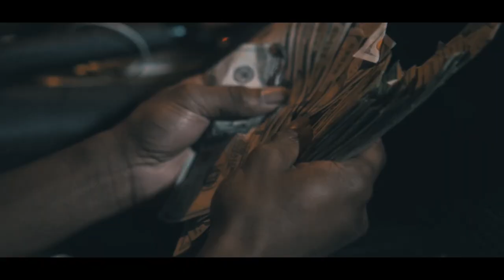Tre Factor - "Gettin Money" ft. Wethepartysean, Young Kez, Will Jam | Dir @SUPERGERBER (Music Video)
Tre Factor - "Get'n Money" ft. Wethepartysean, Young Kez, Will Jam | Directed by @SUPERGERBER (Music Video)